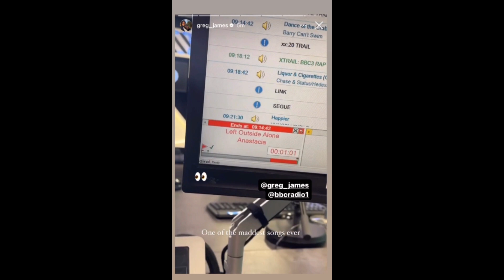on Instagram 19.11.2023